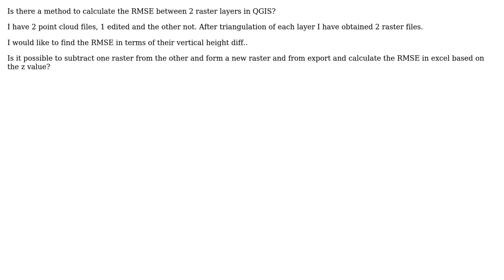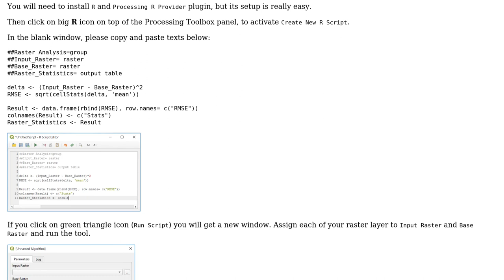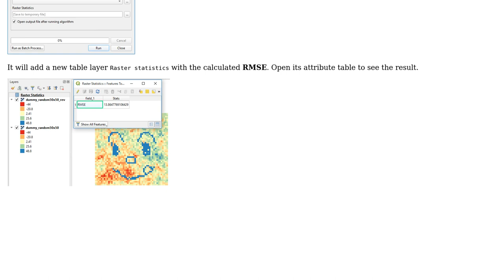GIS: Root Mean Square Error of 2 raster layer in QGIS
With thanks & praise to God, and with thanks to the many people who have made this project possible! You are responsible for your own actions.